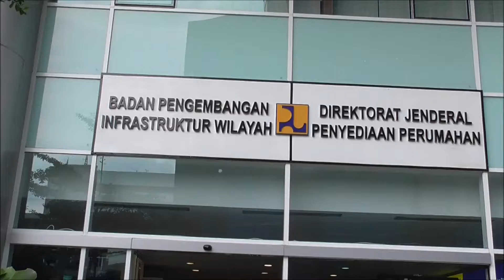APBN Hanya Beri Kontribusi 10% untuk Program Sejuta Rumah